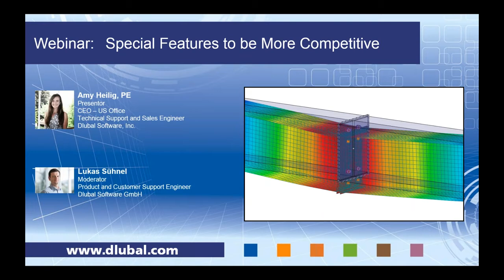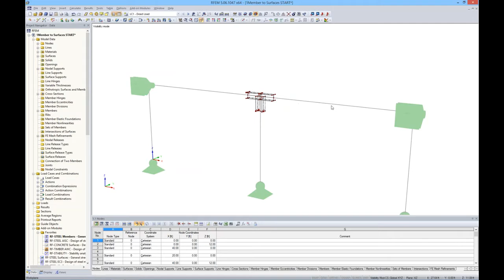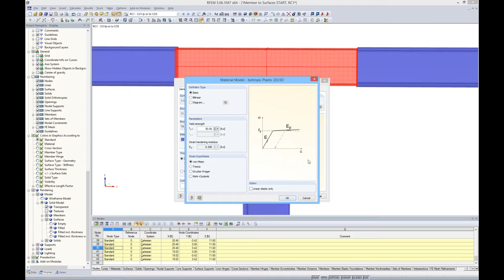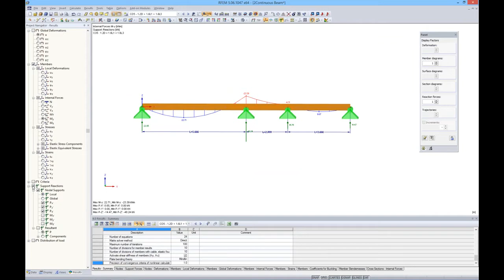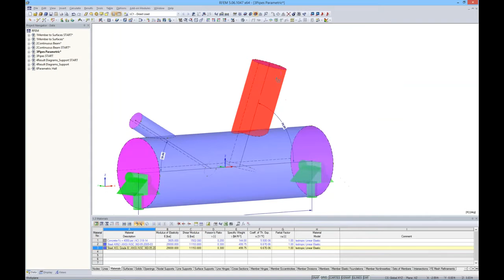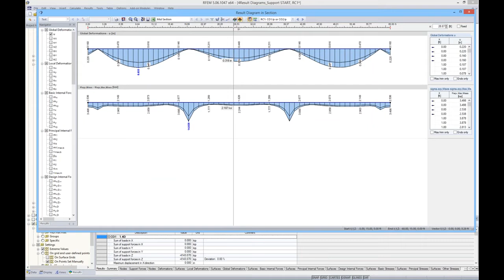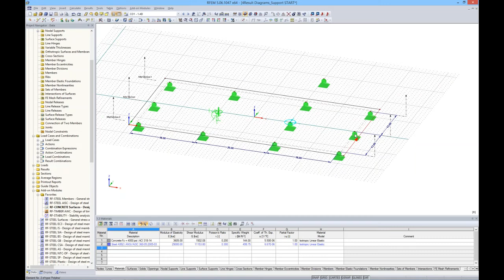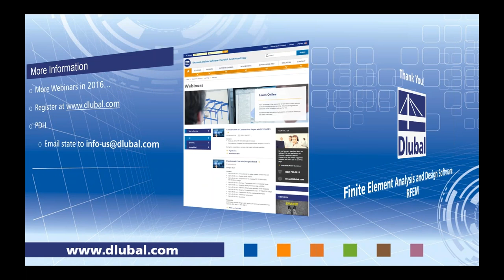[EN] Seminário web: RFEM 5 - Funções especiais para uma maior competitividade (EUA)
Este seminário web foca-se num conjunto de funções do RFEM que ajudam os utilizadores a lidar com o RFEM de forma mais rápida e eficiente.

Conteúdo:
- Técnicas de modelação
- Geração de cargas
- Resolução de problemas de análise
- Outras funções úteis

O seminário web é ideal para iniciantes que pretendem saber mais sobre a Dlubal Software.

Melhore os seus conhecimentos sobre o software da Dlubal e encontre novas formas de trabalhar com mais eficiência assistindo aos nossos seminários web e vídeos.